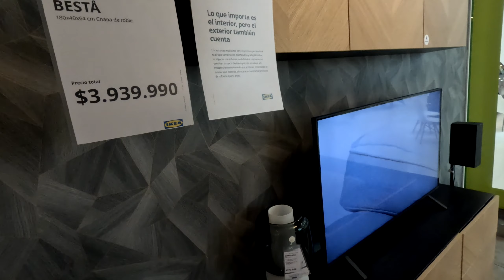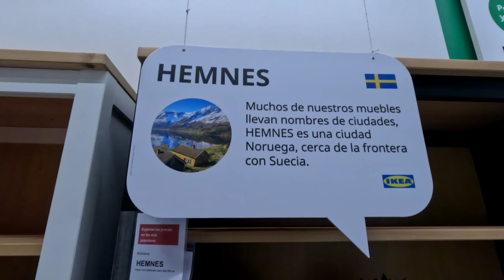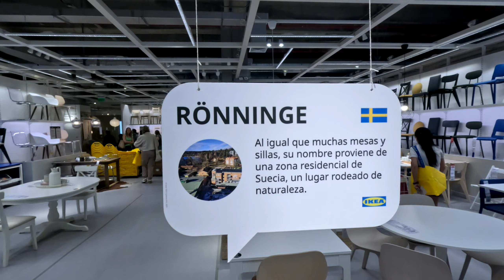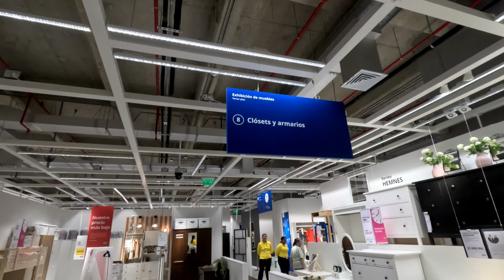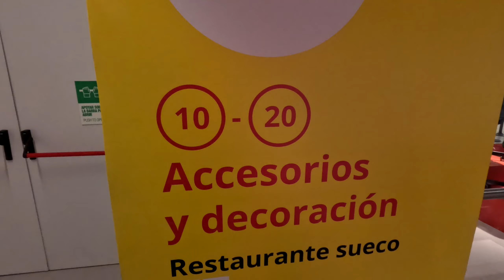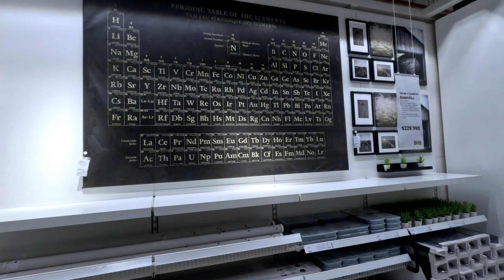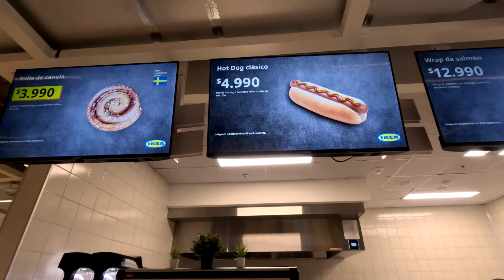IKEA CALI 🇨🇴 / Centro comercial MALL PLAZA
Holaa que tal muchachos, él día de hoy fuimos a visitar la tienda IKEA del nuevo centro comercial MALL PLAZA en Cali, la cual esta recién inagurada en la ciudad y es la única de todo el valle del Cauca.

Les pido el favor de apoyar este contenido y trabajo que hay detrás, dando like, comentando y compartiendo con sus amigos y familiares.